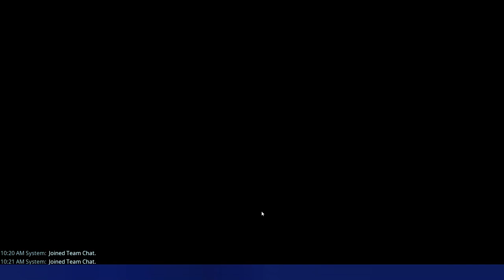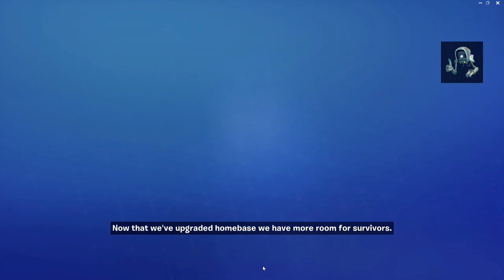Preventing the End of the World in Fortnite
Here you will find the latest news, tips and tricks, walkthroughs, and gameplay highlights of Grand Theft Auto 5. I’m passionate about this game and I love sharing my experiences with other gamers. Whether you’re a seasoned player or just starting out, you’ll find something here that will help you get the most out of GTA 5. So sit back, relax, and enjoy the ride!”